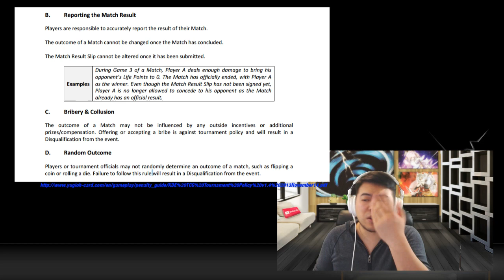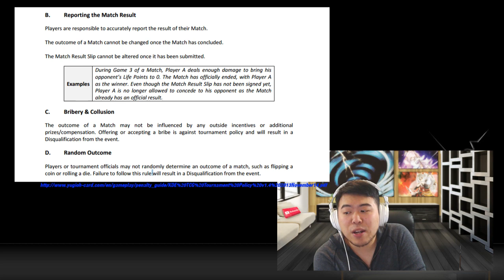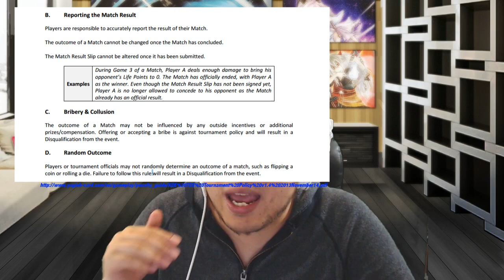Billy Brake's Suspension Situation Breakdown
Billy Brake and Jackie B. are both in a bit of hot water and given suspensions today suspected of Collusion... but where does all these rules stem from? Its from Konami's tournament policy, we'll try to break it down and get a conversation going.

I do wish all the best for Billy on his appeal. I do hope it is as HoC states, I always like to believe the best in people. That is my bias.